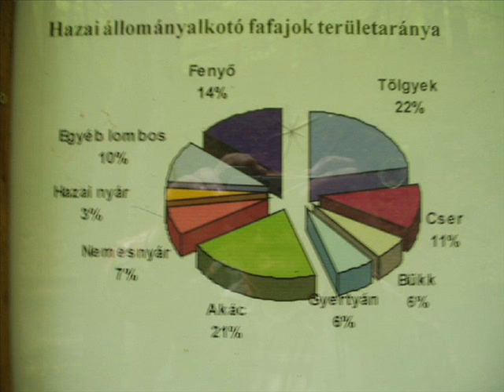Tavaszi virágok között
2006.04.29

A szendrői Vitézlő túra helyett a szakiskola diákjaival és kollégáimmal mentem túrázni a Bükkbe. Az erdő tele volt tavaszi virággal és lelkes csapatunk hangjával :-))) Bementünk az összes útbaeső barlangba: Király-kúti-sziklaüreg, Kecske-lyuk, Büdös-pest, Szeleta-barlang.